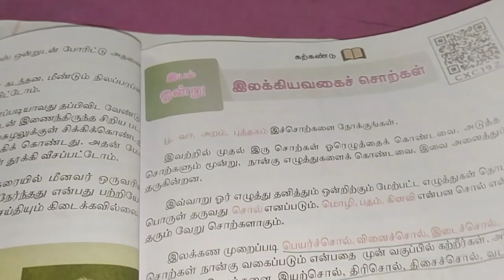7th std 2nd term tamil இலக்கியச் சொற்கள் part 2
7th std 2nd term tamil இலக்கியச் சொற்கள் part 2